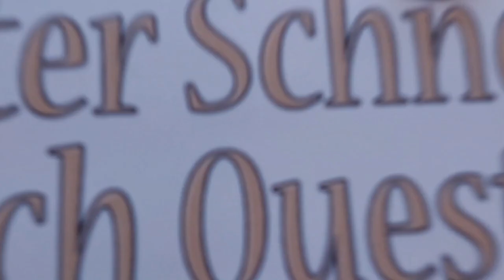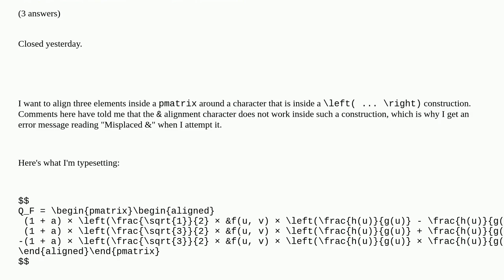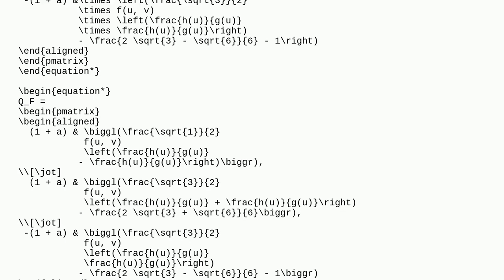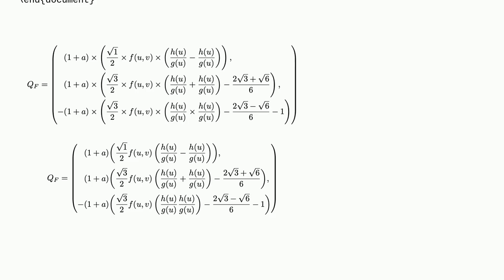Tex: How do I horizontally align three lines inside a left( ... right) construction?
How do I horizontally align three lines inside a left( ... right) construction? duplicate

A special thanks goes out to the community

  horizontal-alignment formatting mathjax math-mode